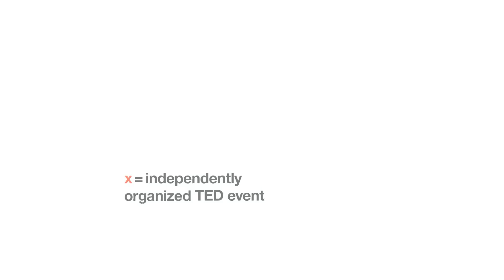La gastronomía como motor de desarrollo y movilidad social | Isaac Villaverde | TEDxCascoViejo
Hace mas de 8 años decidí emprender en el mundo culinario con un proyecto de comida afro-panameña. He visitado 18 países en ese caminar y he podido compartir y aprender en cada una de las experiencias. Hoy tengo muy claras las razones por las que se les hace tan complicado a mas jóvenes como yo, alcanzar un nivel de éxito dentro de esta industria. Hoy, la cuarentena y la pandemia, nos ponen la mesa de juego patas para arriba y el camino se vuelve mucho mas complejo. Se enfoca en promover la movilidad social a través de los emprendimientos culturales. Ha pasado los últimos 9 años entre Panamá y el resto del mundo, reforzando y elevando la imagen de la comida afro-panameña a través de su plataforma La Tapa Del Coco. This talk was given at a TEDx event using the TED conference format but independently organized by a local community.